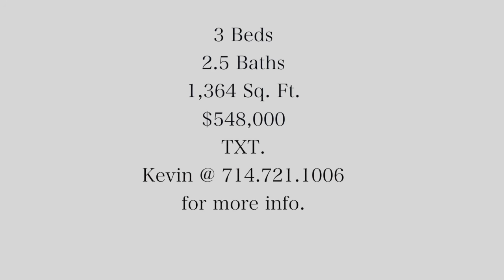28982 Canyon Rim Dr #243 Lake Forest, CA 92679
3 Bed
2.5 Bath
1364 sq.ft
$548,000

This is the home you have been waiting for! ABSOLUTELY SPECTACULAR panoramic Southern view of the mountains, hills and city lights. Add to the amazing view quality high-end upgrades in and out. This END UNIT 2 story townhome is complete with new paint, Granite Counters, Mosaic Tile Backsplash, Stainless appliances and a Master Closet Organizer. Large wrap around verdant lot with newer irrigation in the backyard grass surrounded by a beautiful Pebblestone patio and walkway. Light and bright open floor plan with high ceilings and upgraded flooring throughout. Upstairs you'll find 3 large bedrooms and 2 full (updated) bathrooms. Beautifully remodeled chef's kitchen with new fixtures, lighting and stainless appliances. Direct access 2 car garage with a full-length driveway. Don't miss this one! It's truly a gem.